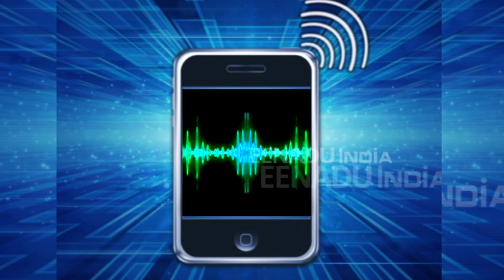लखनऊ: कॉलेज परिसर में बेहोश हुई BA की छात्रा की इलाज के दौरान मौत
लखनऊ: सरोजनी नगर थाना क्षेत्र के एक निजी डिग्री कॉलेज में पढ़ने वाली बीए तृतीय वर्ष की छात्रा बुधवार को कॉलेज परिसर में ही संदिग्ध परिस्थितियों में बेहोश हो गई थी. आनन-फानन में कॉलेज प्रशासन उसे नजदीकी सीएचसी सेंटर भेजा गया जहां डॉक्टरों ने गंभीर हालत देखते हुए उसे ट्रामा के लिए रेफर कर दिया. इलाज के दौरान गुरुवार सुबह उसकी मौत हो गई.